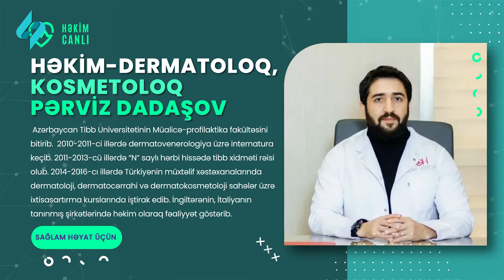Hekim dermatoloq, kosmetoloq Perviz Dadashov "Hekimcanli"da 22.04.2022